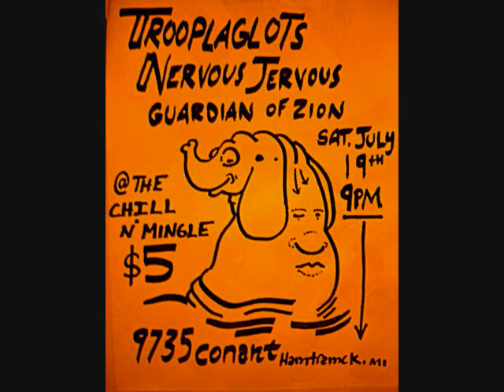trooplaglots cell wall